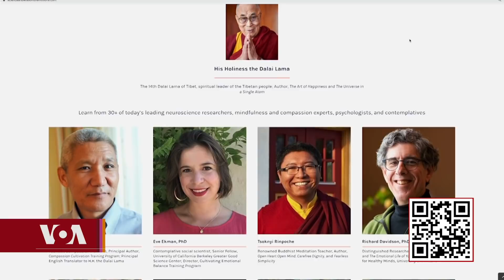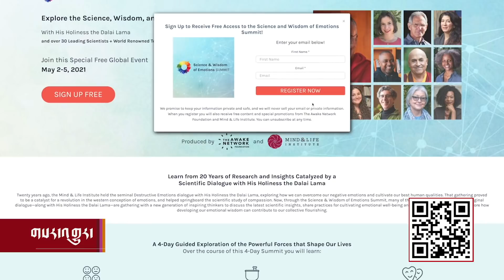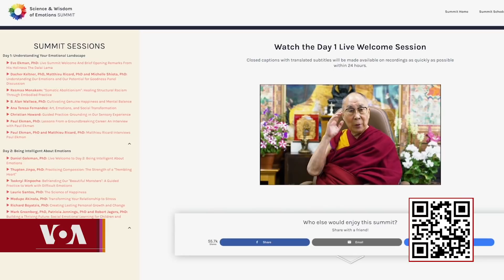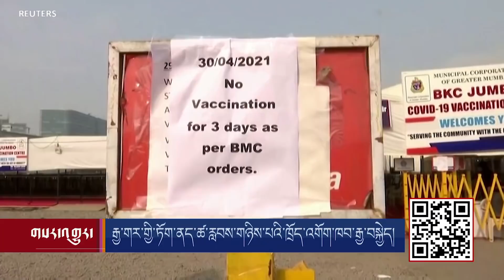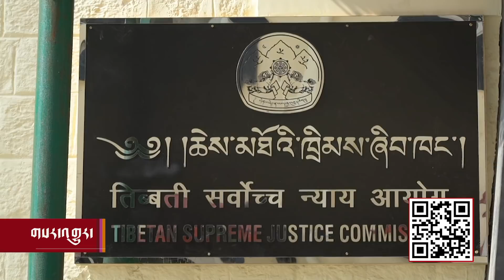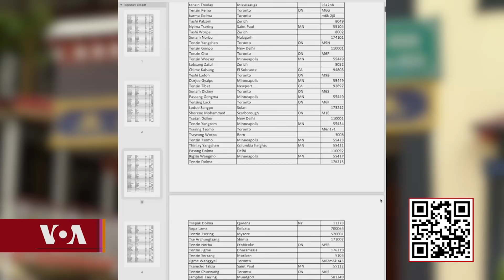Kunleng News: May 5th 2021 ཀུན་གླེང་གསར་འགྱུར་། ༢༠༢༡ ལོའི་ཟླ་༥ ཚེས་༥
ཀུན་གླེང་གསར་འགྱུར་། ༢༠༢༡ ལོའི་ཟླ་༥ ཚེས་༥ Kunleng News: May 5th 2021
ཨ་རིའི་རླུང་འཕྲིན་ཁང་གི་ཐེངས་འདིའི་ཀུན་གླེང་གསར་འགྱུར་ནང་༧གོང་ས་མཆོག་གིས་ཚན་རིག་པ་དང་ལྷན་ཐུགས་དམ་གཙོ་བོར་གྱུར་བའི་སྒོམ་སྒྲུབ་ཉམས་ལེན་ལ་ཉམས་ཞིབ་ཞུ་ཕྱོགས་དང་། ཚན་རིག་དང་ཤེས་རབ་ཐད་བཀའ་བསྡུར་གནང་བ། སྟོབས་ཆེན་རྒྱལ་ཁབ་བདུན་གྱི་ཕྱི་སྲིད་དྲུང་ཆེའི་ཚོགས་འདུ། ཨ་རིའི་དམག་དཔུང་ཕྱིར་འཐེན་སོགས་ཡོད།G7 Foreign Ministers Meeting, Dalai Lama presides over an interactive session with Russian scientists, Dalai Lama message to the Science and Wisdom of Emotions Summit, India Vaccine Shortage, Tibetan Parliament Special Session, & U.S. Biden – Congress, U.S. Afghanistan Withdrawal.
Radio by Phone Audio Now Listen Live via Streamer App: Android & IOS 24 hour Radio Show streaming